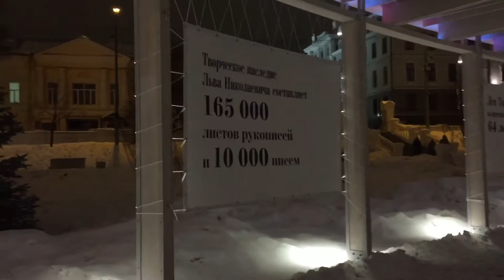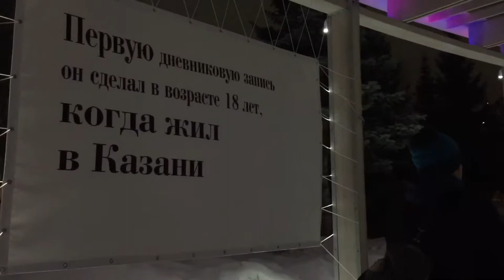Обзор новогодних ёлок в Казани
Елка возле ипподрома, центральная елка, набережная, дк химиков, и другие новогодние инсталляции.